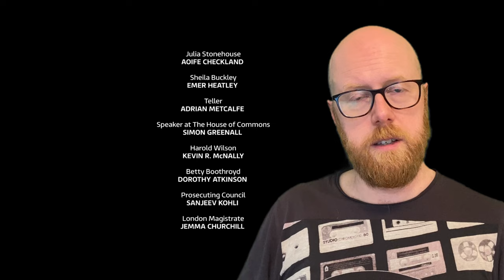I worked with Succession's Matthew Macfadyen!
In this ground breaking and insightful acting documentary film I tell you about how I came to work with Emmy winner Matthew Macfadyen (Succession, Quiz) on ITV drama Stonehouse, which also stars Keeley Hawes (Bodyguard, Line of Duty).

00:00 Hello
00:38 Stonehouse
01:39 Matthew Macfadyen
03:07 Keeley Hawes
03:34 Casting
04:29 Jon S. Baird
05:28 Costume and wig fittings
07:44 On set
08:55 TV magic insight
10:53  My name first in the end credits